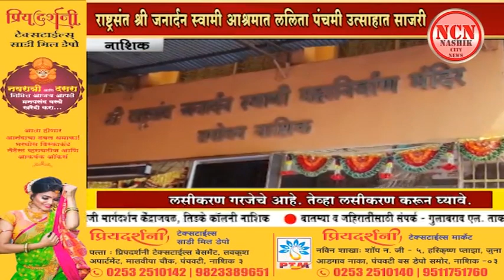नाशिक । राष्ट्रसंत श्री जनार्दन स्वामी आश्रमात ललिता पंचमी उत्साहात साजरी